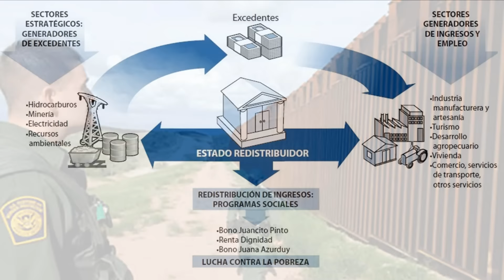Evo Morales Arremete Contra Trump y su Política Anti-Inmigración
En la Celac, el presidente de Bolivia abogó por implementar el socialismo comunitario. Además, criticó el muro de Donald Trump.